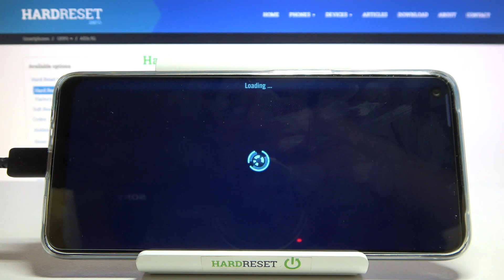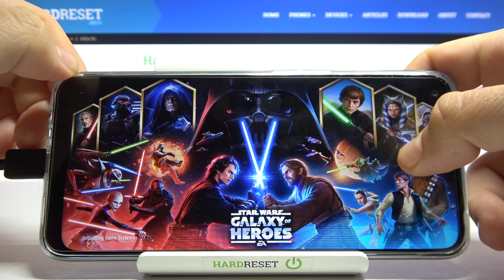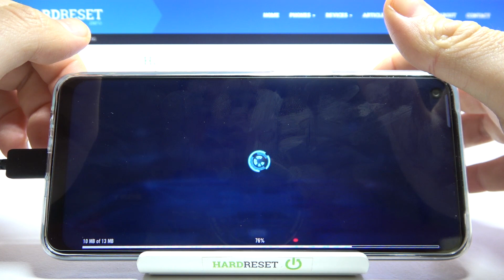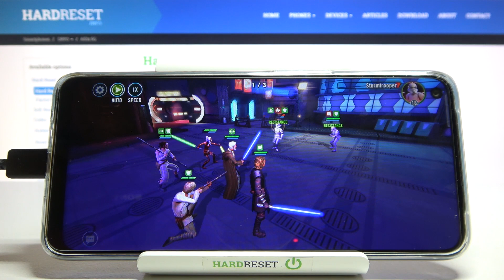Star Wars Galaxy of Heroes Gameplay on OPPO A53s – Check Out Performance Test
We are coming to show you how many FPS have your OPPO A53s and how it behaves while playing on high graphics. In this video, you can find all of the available settings and how to set it up in order to play smoothly without any hangs and FPS drop. Watch the Star Wars Galaxy of Heroes Gameplay and decide if your smartphone is working well while playing mobile games.

See how Star Wars Galaxy of Heroes performs on OPPO A53s. How to compare devices performance OPPO A53s? How to check performance of OPPO A53s? How many fps have OPPO A53s while gaming? How many fps have OPPO A53s while playing Star Wars Galaxy of Heroes?

NETWORK Technology
  UFS 2.1 (single lane)